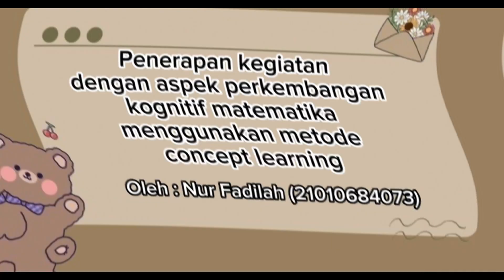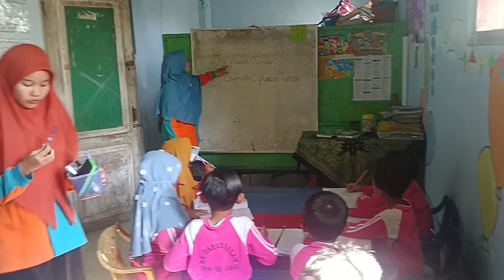18_21A_Video Penerapan Concept Learning_Kognitif Matematika_Menghitung Penjumlahan dengan Penghapus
Nama : Nur Fadilah
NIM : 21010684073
Kelas : 2021A

Dosen Pengampu :
1. Sri Widayati, S.Pd., M.Pd.
2. Melia Dwi Widayanti, M.Pd.